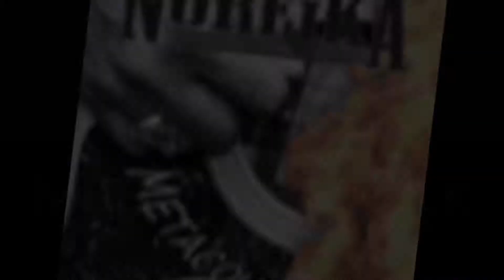Still Falling - New EP by NOREiKA - Now Available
The New EP from Noreika is now available on CD, download and streaming at your favorite music sites and stores.